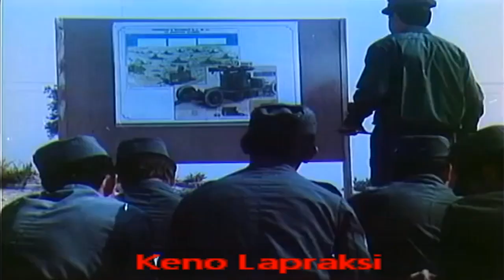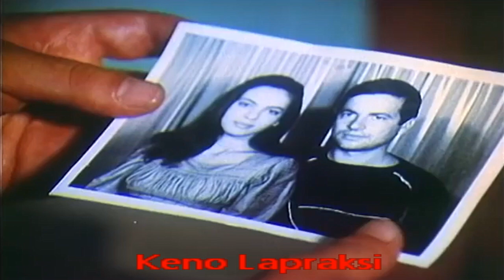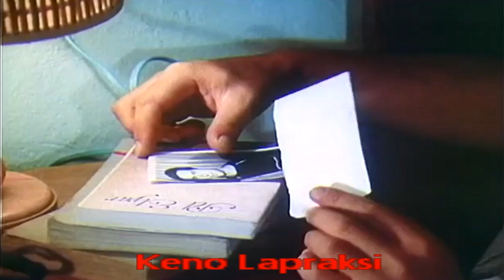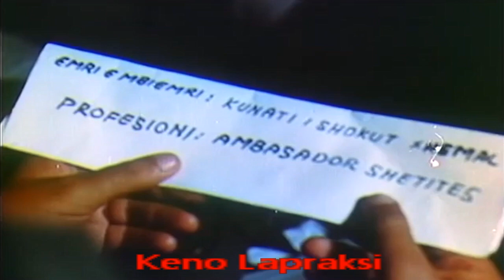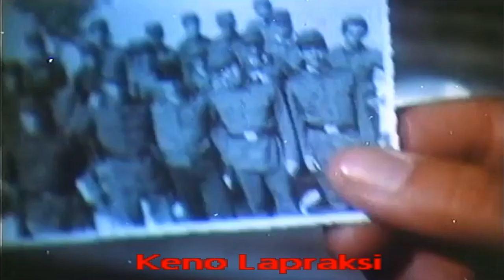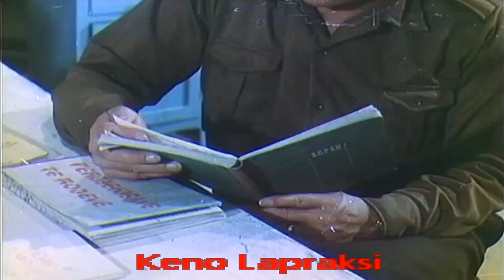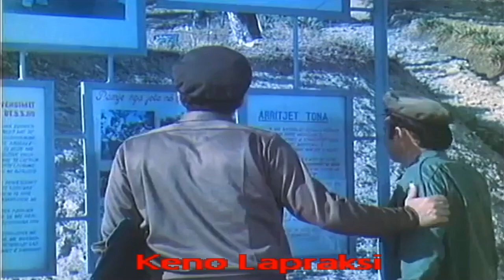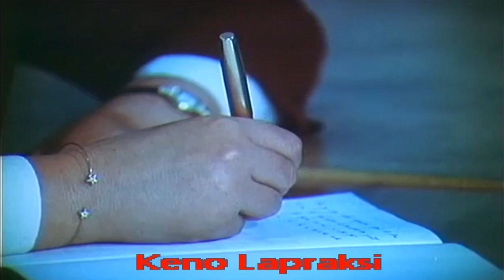Pas takimit të fundit